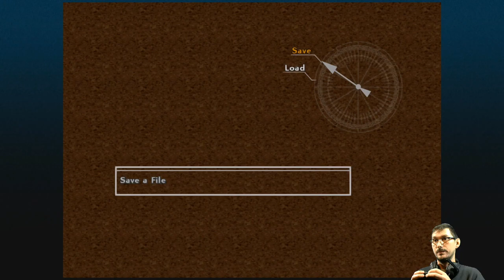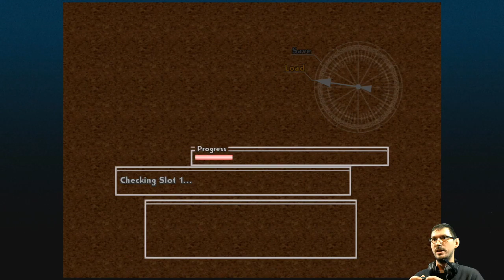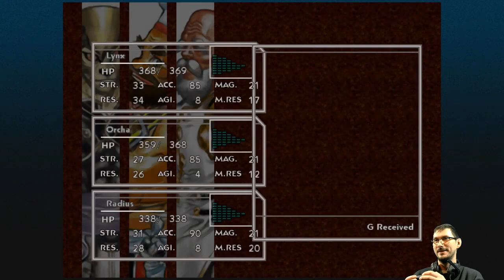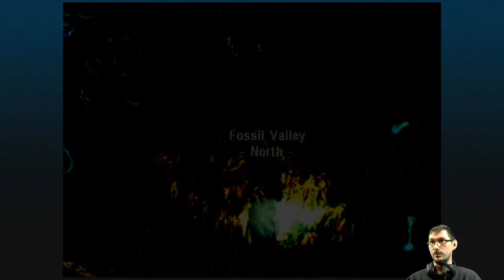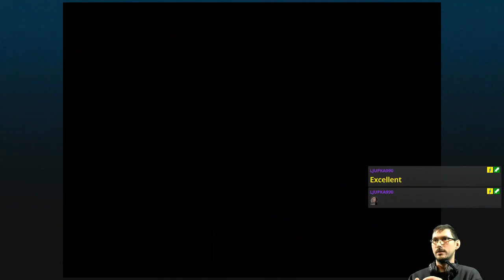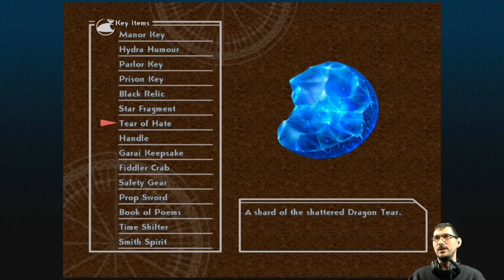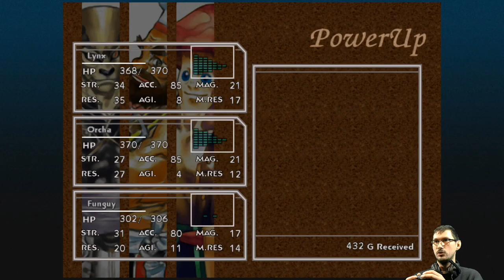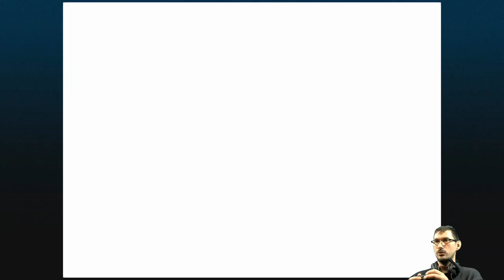E16 Refresher | Chrono Cross [XONE]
Refresher session turns into a huge power-up one.

Featuring Orcha's exquisite cuisine.